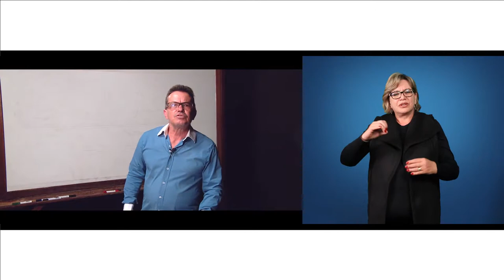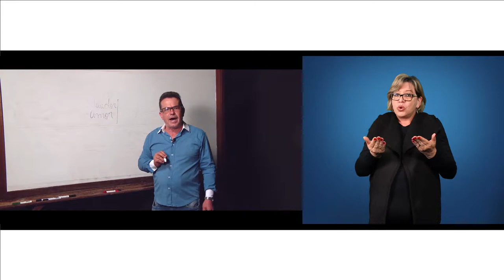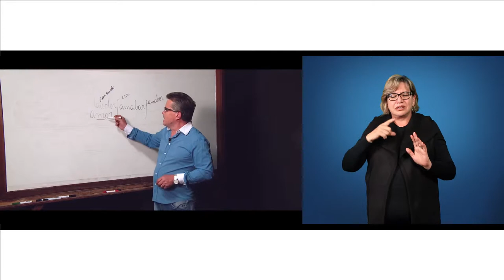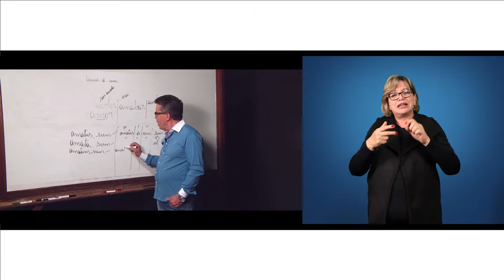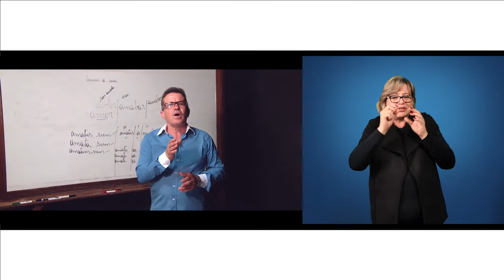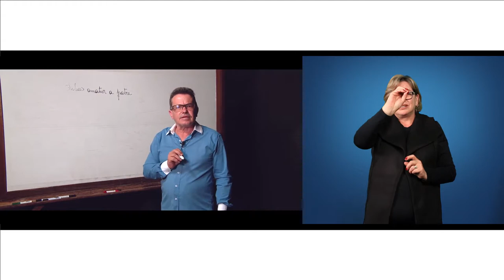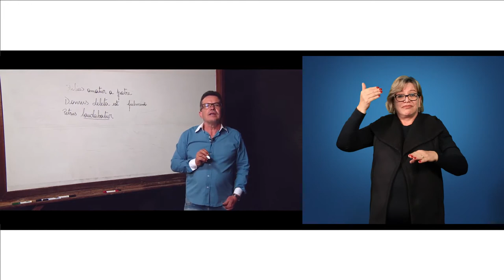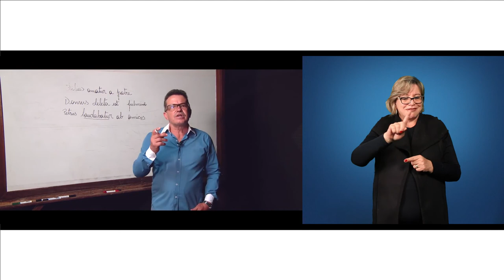[LIBRAS] Voz passiva e agente da voz passiva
Interpretação de Libras na disciplina de Estudos Latinos II com o professor Ari José de Souza para o curso de Letras - Voz passiva e agente da voz passiva.